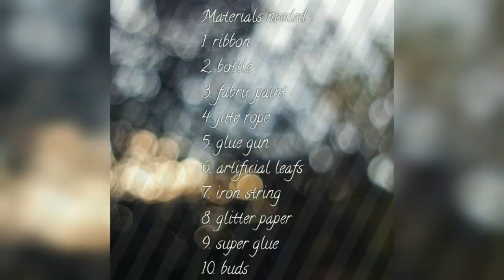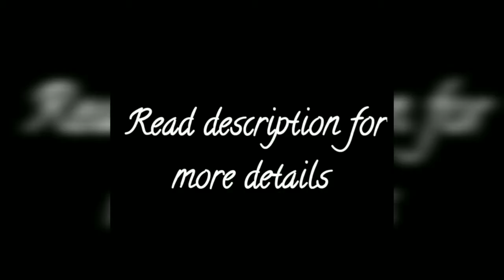DIY Christmas bottle art| Christmas special| Christmas & new year decor ideas| Pearlys Craft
DIY Christmas bottle art| With wreath| Christmas special| Christmas & new year decor ideas| Spring_Artz|
       Hello friends,
  This is a craft video made for everyone.
     In this video I'm gonna show you how to make "Easy DIY Christmas bottle art". This video has step by step instructions to help you to make DIY Christmas bottle art at home.
     Learn how to make Christmas bottle art.

Materials needed :
1. Ribbon
2. Bottle
3. Fabric paint
4. Jute rope
5. Glue gun
6. Artificial leaves
7. Iron string
8. Glitter paper
9. Super glue
10. Buds

I hope this video will be useful to all. If you like this video don't forget to give thumbs up 👍.